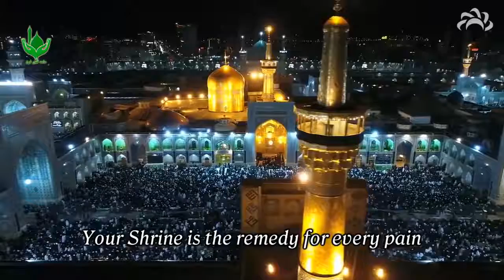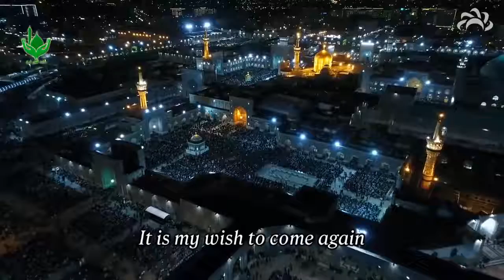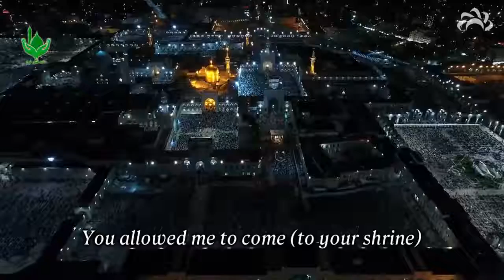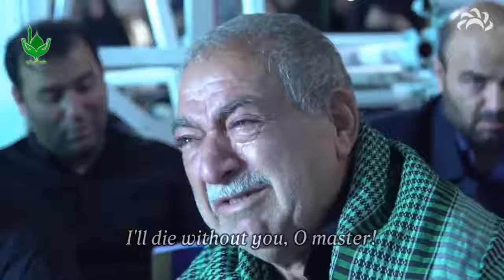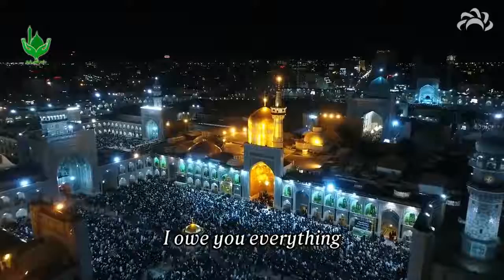Emam Reza Clipart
Imam Reza video clip